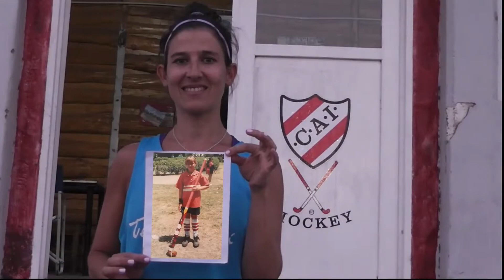Independiente, 99 años de historia y presente